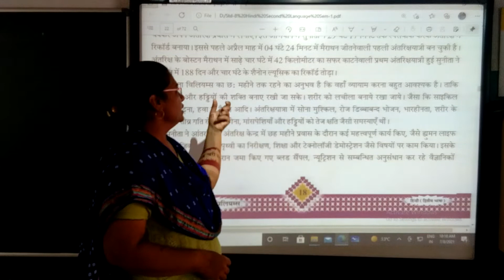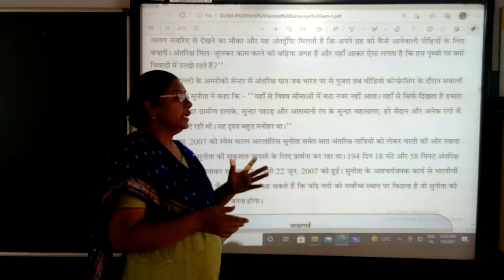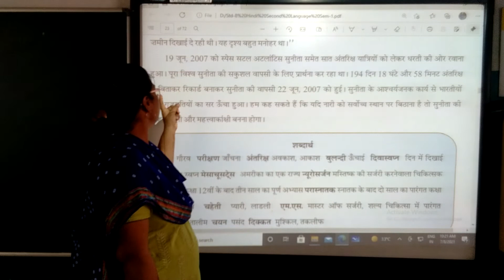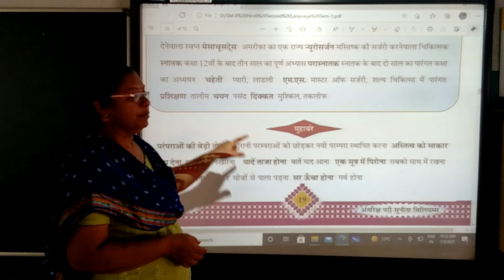Std 8 HINDI L 3 PART 3